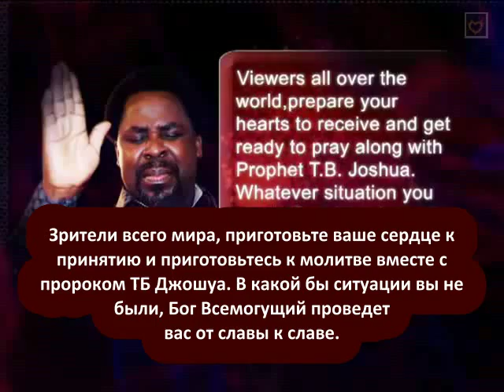ТБ Джошуа - Нет больше осуждения!